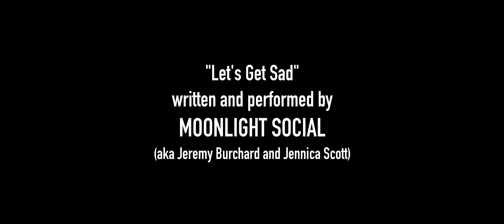Horror Short Film "SAD" | Official Selection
59% |||. 5.95K/10K

"Sad" is a horror short film / psychological thriller from Moonlight Social. Written and directed by the duo's Jeremy Burchard, "Sad" is a counterpart to the band's song "Let's Get Sad," which is also featured in the film. While the song is about "leaning into sadness," the film is a manifestation of quite the opposite.

Official Selection — Horrors4You London
Official Selection — The Thing In The Basement Horror Fest — Semi-Finalist (Final Results TBD)
Official Selection — 80 Screams International Film Festival — Quarter-Finalist ( Final Results TBD)
Official Selection — Shockfest Film Festival 2021 — Silver Bullet Virtual Screening
Official Selection — Moonrise Film Festival 2021 — Best Screenplay

Starring: Masha Abramzon, Jeremy Burchard, Jennica Scott
Special Thanks: Ella Fayer
Fluffy Kitty: Diego

Filmed with Blackmagic Pocket 4k, Vazen Anamorphic Lenses, iPhone 11 Pro Max, Beast Grip lenses

ABOUT US

Moonlight Social is a genre-bending music duo (formed by Jeremy Burchard and Jennica Scott) born in Austin, Texas and now based in Nashville, Tennessee.

We make pop rock music, which means catchy music sprinkled with influences from rock, pop, folk rock, adult contemporary, and other genres. For fans of artists like Matchbox Twenty, blink-182, All Time Low, Weezer, Maren Morris, Paramore, Fleetwood Mac, and more.

LET'S GET SAD LYRICS:

Hey Will, it’s not your fault
You see things as they are
And doesn’t life just suck sometimes?
Well me? I’m a little off
Can’t put my finger on it
But nothing’s ever black and white
I wish I had some clarity
A handle on my head
I’m up then down then up at night
And for the sake of brevity
I want this shit to end
This back and forth just wastes my time

So let’s get sad
You can put on all your favorite
Episodes of Grey’s Anatomy
And think about your dad
Let’s get sad
I’ll watch the end of Good Will Hunting
And scroll through the pictures of
Every dog that I ever had
Let’s get sad

Well no, I can’t be everything
But you know I’ll always be
A safe place you can go
To get low
Misery loves you and me
We’re miserable company
I think that came out wrong
My bad, whatever

Let’s get sad
We can polish off two pints
Of Ben & Jerry’s bitching ‘bout
The ones who never loved us back
Let’s get sad
Then we’ll listen to old messages
You saved on your last phone
Before your grandma’s heart attack
Fuck, that’s sad

Hey you, it’s not your fault

CREDITS

"Let's Get Sad" Written by: Jeremy Burchard and Jennica Scott
Produced by: Jeremy Burchard
Recorded and Mixed by Jeremy Burchard in Nashville, TN